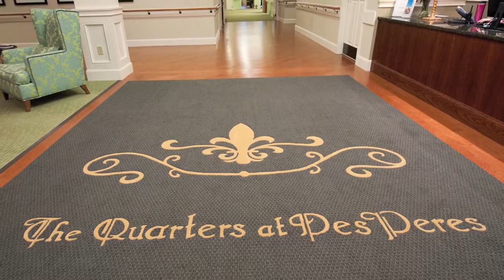Quarters at Des Peres - HarenLaughlin Construction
A two-story facility, Des Peres provided a unique skilled nursing construction experience utilizing a load-bearing metal stud structure in this non-combustible facility. The community includes rehabilitation and therapy spaces, hair salon, three-season porch, and sensory stimulation room.